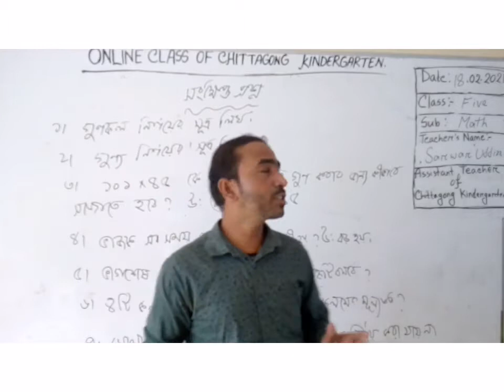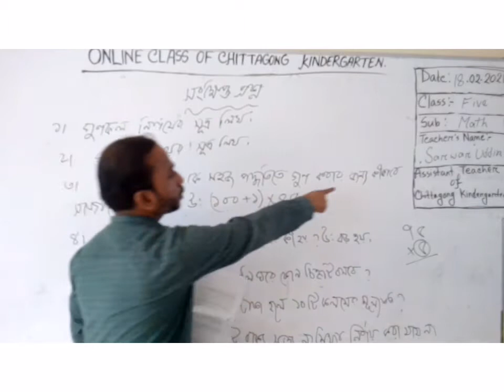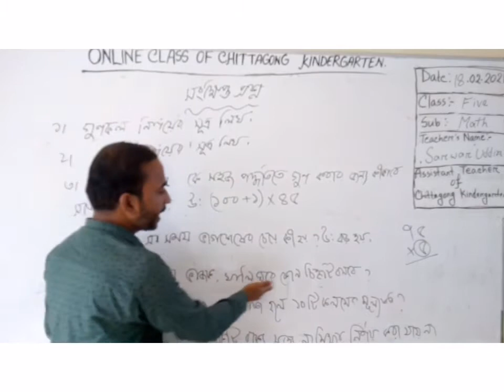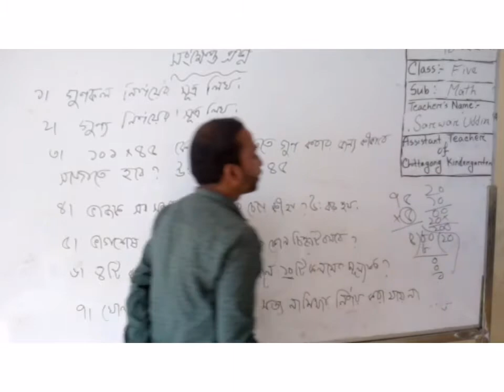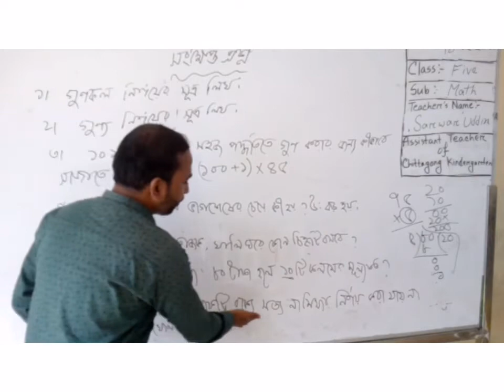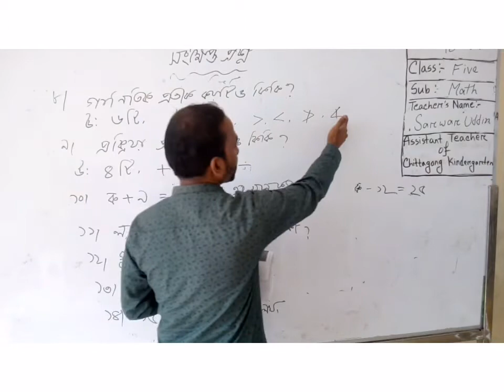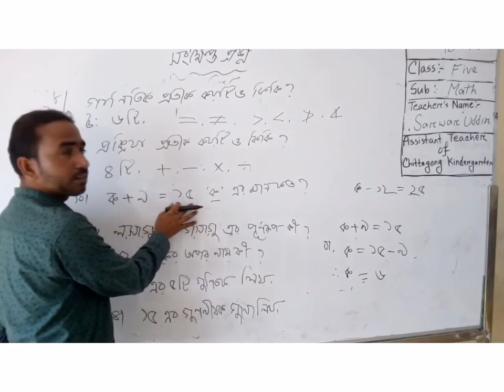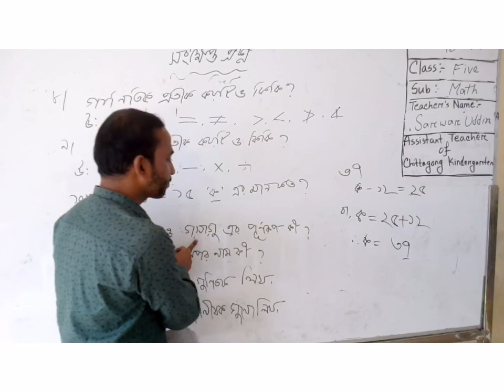18 February' 2021 Class Five Primary Math (Part-1)